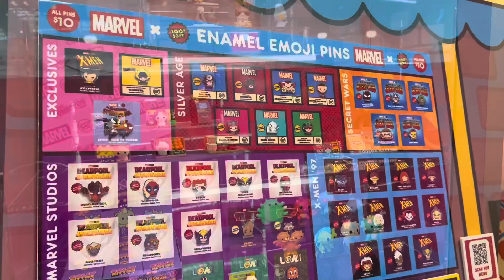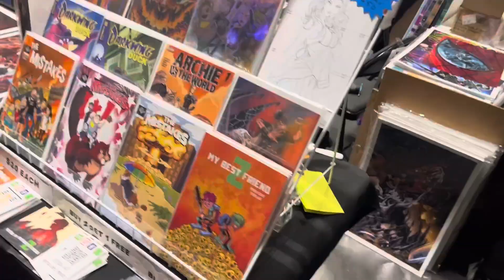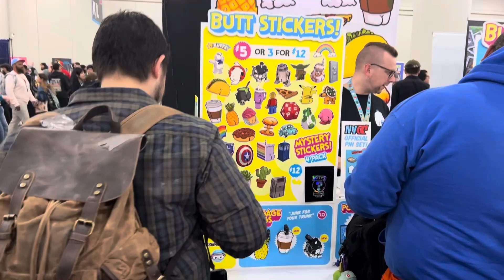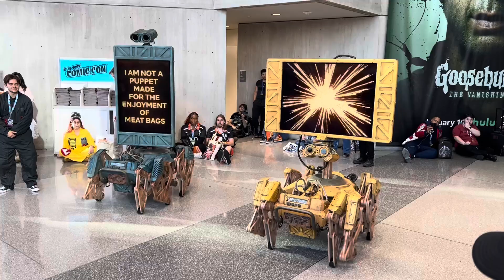New York Comic Con 2024 Walkthrough | Friday October 18, 2024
New York Comic Con 2024 | Friday October 18, 2024